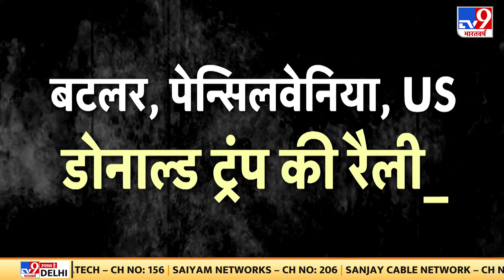Israel Lebanon War: क्या इजरायल को अब अस्तित्व बचाने की जंग लड़नी पड़ेगी? | Netanyahu | Gaza | Arab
दाएफ की मौत के बाद भी हमास रूकने वाला नहीं है.. बल्कि उसने 7 अक्टूबर से भी बड़े हमले की धमकी दे डाली है.. जबकि हिज्बुल्लाह और हूती पहले से ही हमलावर है.. उधर ईरान भी चीन-रूस की मदद से प्रॉक्सी गुटों को हथियार भेज रहा है.. ऐसे में सवाल उठ रहा है. क्या दाएफ की मौत से अरब में बारूदी जलजला आ चुका है.. क्या इजरायल को अब अस्तित्व बचाने की जंग लड़नी पड़ेगी..